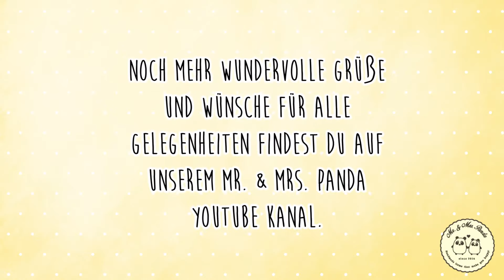Juhuu Bergfest! 🥳 Ich wünsche dir einen wundervollen Mittwoch! 🌸💛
Ich wünsche dir einen wundervollen Mittwoch! 🌸💛

Hallo, ein neuer Tag beginnt! Wie wunderbar!
Mein Ratschlag für heute: Erledige unangenehme Aufgaben gleich und widme dich anschließend den schönen Dingen.
Du wirst sehen, wie frei du dich danach fühlst!
Genieße heute die kleinen Dinge.
Mach' dir deinen Lieblingstee oder Kaffee und entspann dich.
Geh' raus in die Natur und erkunde deine Umgebung.
Egal, ob die Sonne scheint oder es regnet.
Die Natur bietet so viel: Kleine Regenwürmer, Marienkäfer, flauschige Hummeln.. oder vielleicht siehst du ja auch einen Grashüpfer?
Genieße diesen Tag ganz bewusst.
Ich wünsche dir einen fantastischen Mittwoch!

Wir wollen Liebe um die ganze Welt senden - teile dieses Video mit Familie und Freunden und wünsche Ihnen einen ganz fantastischen Mittwoch! Unsere kostenlosen Whatsapp Grüße sind ideal, um ein paar liebe Worte an Freunde zu senden. Kostenlos und mit 100% Liebe!

Liebe Grüße für dich und zum Teilen auf WhatsApp & Co 💖 Auch zum Verschicken per Mail & SMS! Oder zum Teilen auf Facebook & Co!